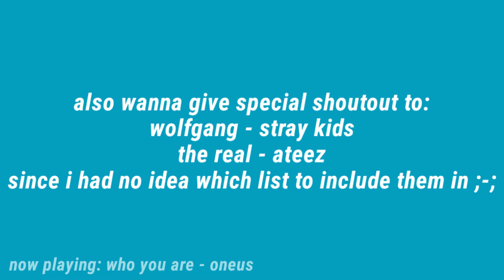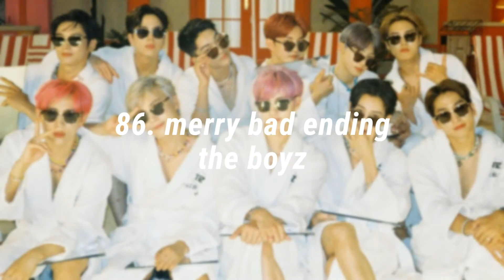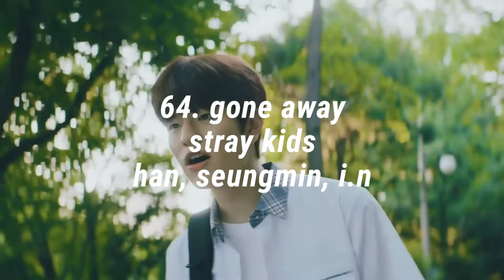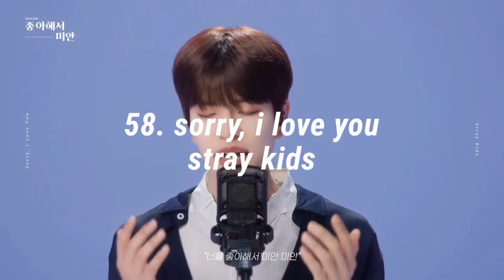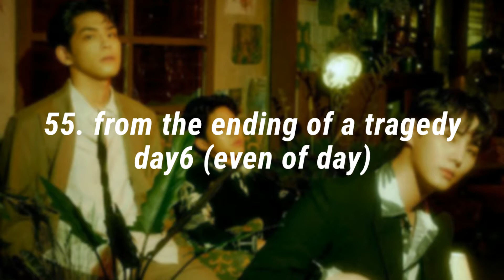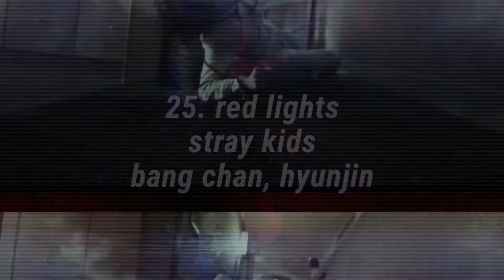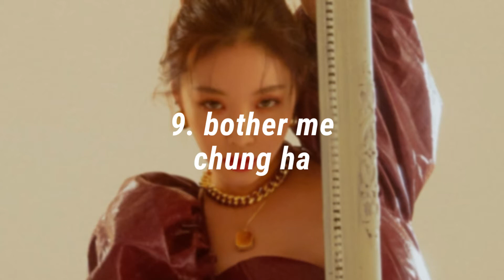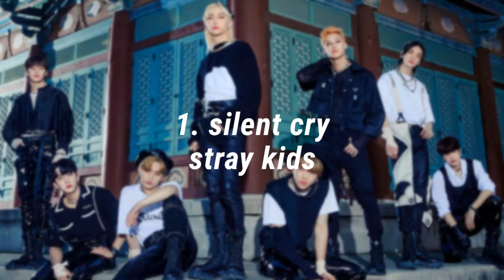my favourite k-pop b-sides of 2021 ; top 100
edit: no. 47 (cherry on top by youha) had to be trimmed out due to a copyright block. you can view the full video unedited on google drive

maybe i liked noeasy... just a little bit...

i want to be clear that i do not support jae and his recent comments made on stream, this video was edited earlier this week and the 4 members of day6 do not have anything to do with his situation :^)

honourable mentions (in no particular order) ;
- headline ; ab6ix
- helium ; key
- ok! - nct u
- cast pearls before swine ; purple kiss
- b[oo]m-boxx ; itzy
- off my mind - cix
- yalla ; wjsn
- mixed up ; enhypen
- bad habits ; cravity
- tennis (0:0) ; itzy
- summer by myself ; brave girls
- diggity ; nct dream
- love is ; itzy
- saturday night ; key
- the leaders ; ateez
- 10s and ; pentagon
- on & on ; ha sung woon
- thinkin bout you ; woodz
- everyday we fight ; day6
- reset ; p1harmony

spotify ; flowerdaes
last.fm ; cloverjilix
insta ; cloverjilix